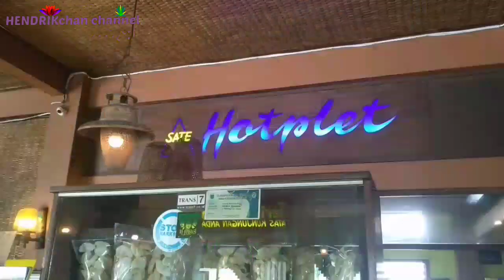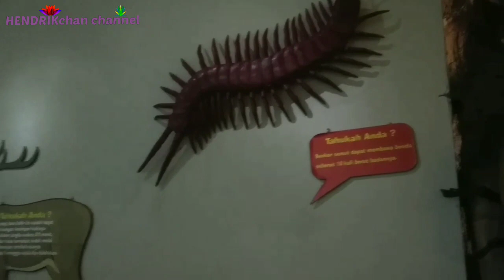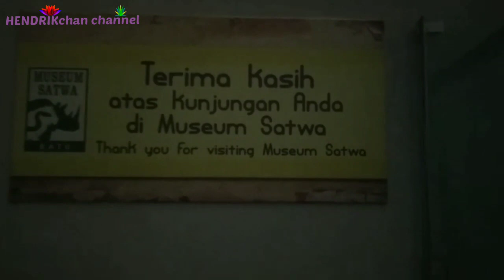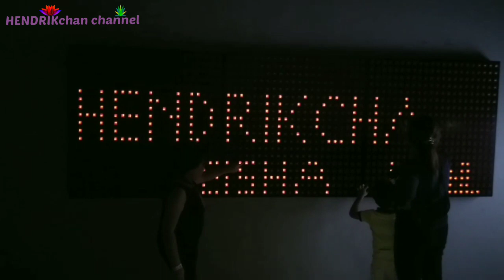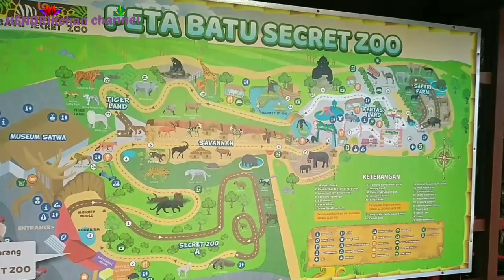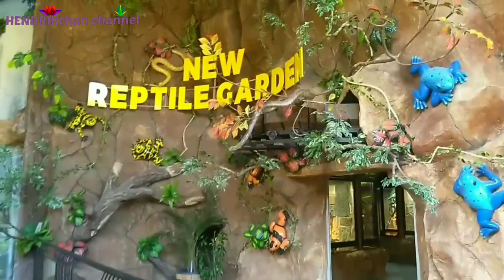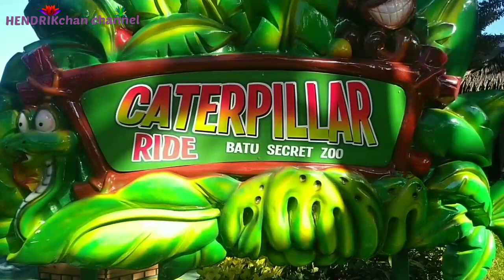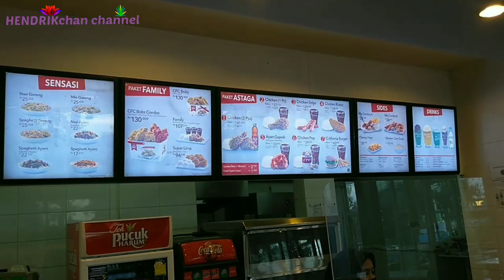begini keadaan Jatim Park 2 pasca gempa || One day trip : Jalan - jalan di Malang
Kita jalan - jalan ke Malang gaes, tepatnya di Jawa Timur Park 2 Batu Malang untuk merayakan ulang tahunku yang ke - 9.
Sekalian kita mau lihat suasananya setelah terjadi gempa Malang beberapa waktu yang lalu.
Kita mengunjungi tiga wahana gaes yaitu Museum Satwa, Sweet Memories Selfie dan Batu Secret Zoo.